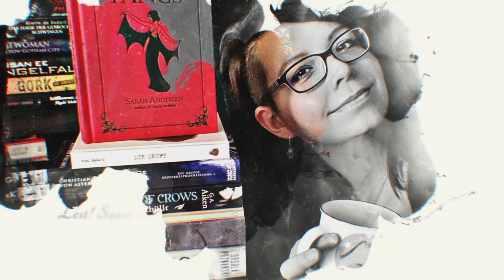Leserunde zu "Hard Liquor. Der Geschmack der Nacht" von Marie Grasshoff | Februar 2022 | tintenkrähe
- unbezahlte Werbung für Bücher -

Hallo Welt da draußen!

Das heutige Video beinhaltet die Ankündigung für die Fantasy-Leserunde im Februar 2022.

Monatsbuch: Marie Grasshoff - Hard Liquor. Der Geschmack der Nacht. Food-Universe, Band 1
Verlag: lübbe

In den Kommentaren findet ihr die einzelnen Leseabschnitte. Bitte antwortet auf diese Kommentare (dort könnt ihr nach Herzenslust spoilern und euch austauschen) und bitte postet nur spoilerfreie eigene Kommentare, damit der Lesespaß für alle erhalten bleibt. Danke!
Es gibt keine Zeitvorgabe für die Leseabschnitte - jeder in seinem eigenen Tempo und ihr könnt einsteigen, wann immer ihr mögt.

Live-Hangout zum Buch voraussichtlich Anfang März 2022 - wird zu gegebener Zeit als Kommentar angepinnt.

Wir freuen uns auf den Austausch mit Euch und wünschen euch viel Spaß!
Jacky von JackysLetterLove und Franzi von Tintenkrähe